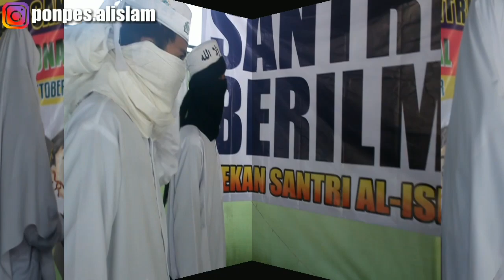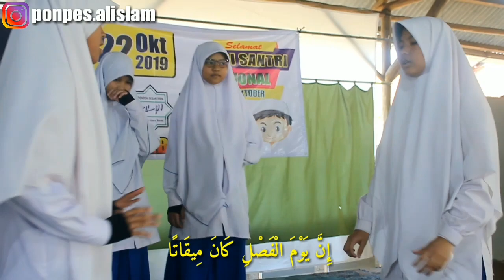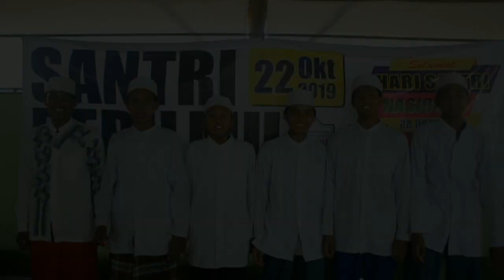FULL SANTRI BERILMU || PP. AL-ISLAM CIREBON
Syukron Katsiiron kepada temen-temen yang telah memberi dukungan untukku.